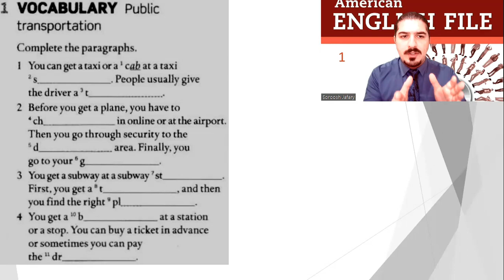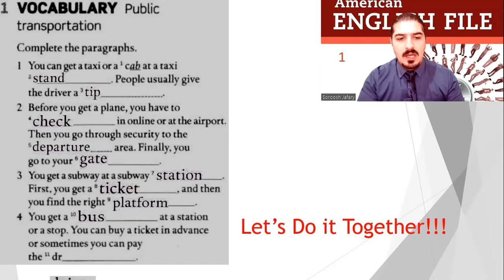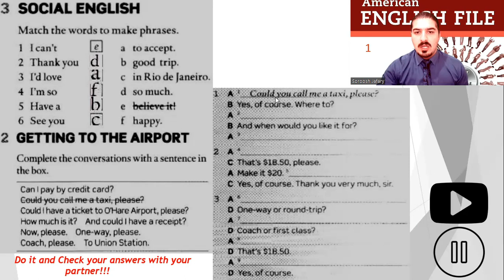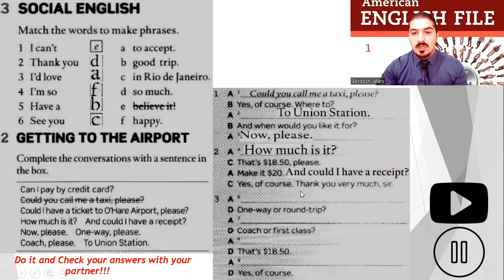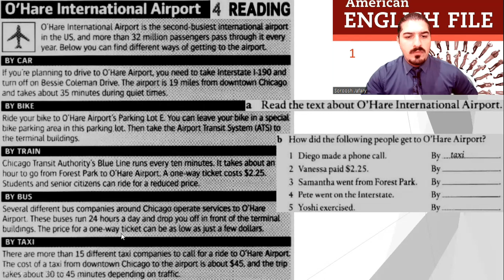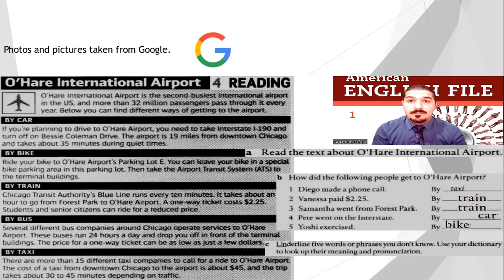American English File 2nd Edition Book 1 Workbook Practical English Episode 6 Going Home